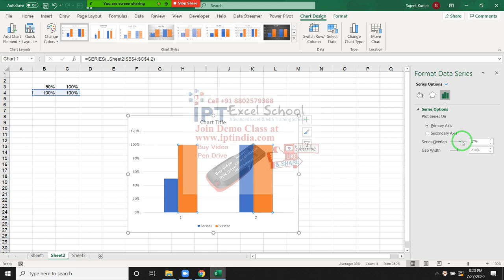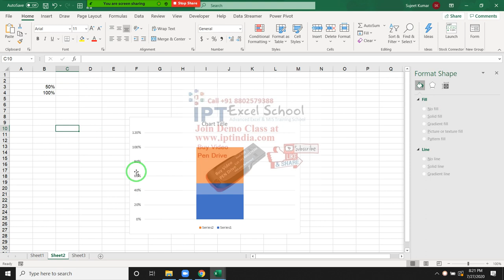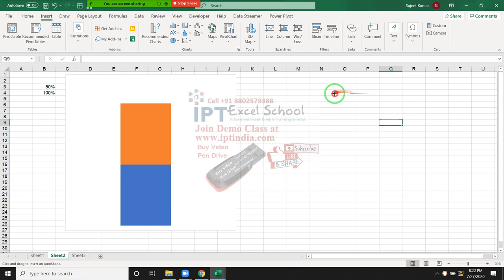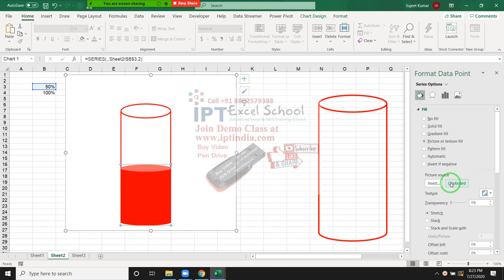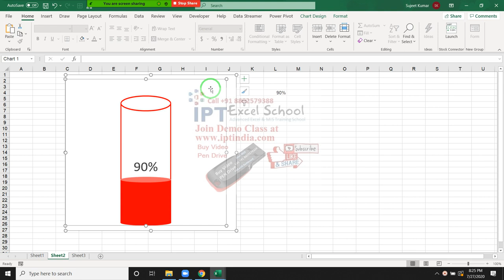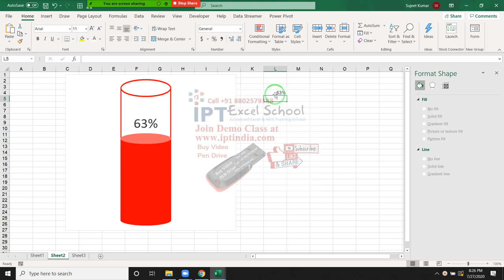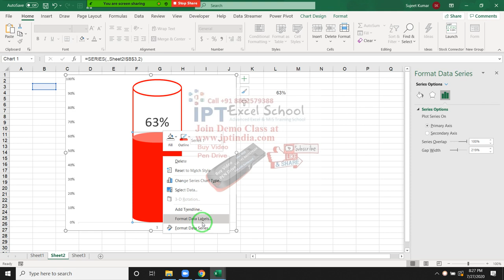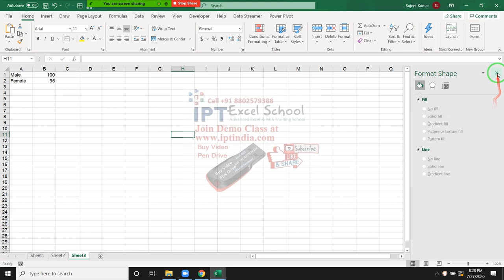Tips & tricks for better looking Charts in Excel